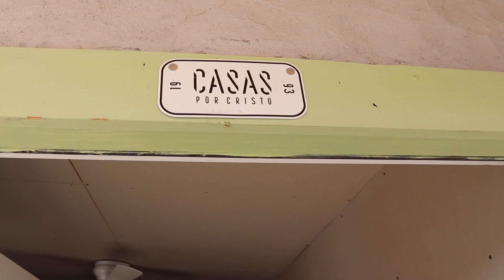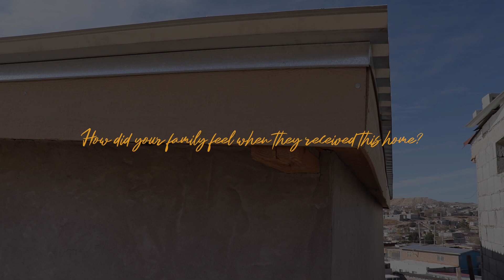Follow Up | The Zamora Family | 10968